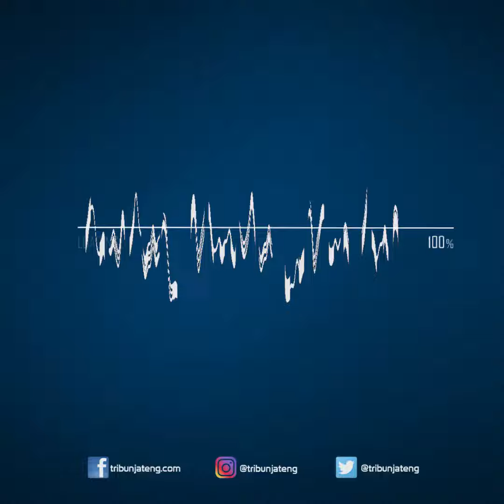Harga Emas Hari Ini Minggu 21 Februari 2021